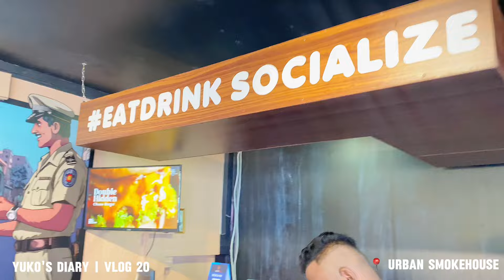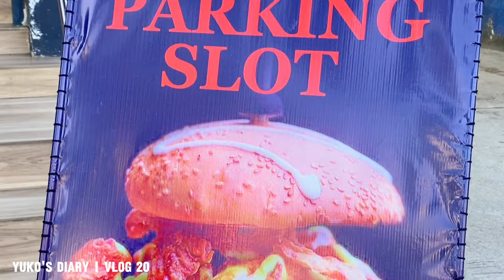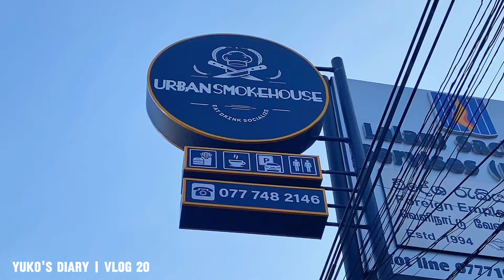චීස් නාන්න එන්න | අඩුවට පොශ් විදියට කන්න | Food Review Sinhala | URBAN SMOKEHOUSE | Vlog 20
Indulge in the savory world of burgers,submarines,milkshakes with Yuko's Diary! Join Yuko as explores the delicious flavors, unique recipes, and mouth-watering experiences in this exclusive this food review video. Get ready for a culinary journey that will leave your taste buds craving for more!

අඩුවට පොශ් විදියට කන්න තැනක් 🥵